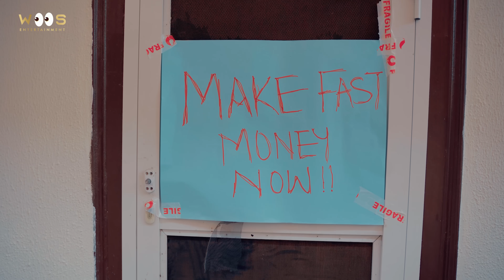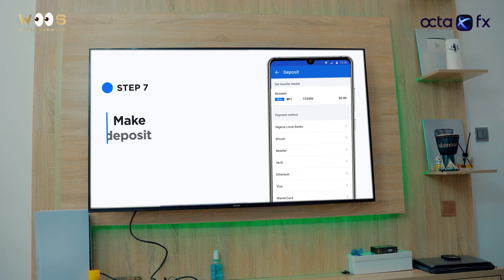LAGOS WOMEN ARE SCUM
Two lessons for you, my friends:
1. never fall for quick money
2. Choose the right girls.
So that you don’t get into a situation where you need money urgently and you don’t know where to get it. I advise you to think about additional sources of income with reliable partners.
Don’t wait, start today.